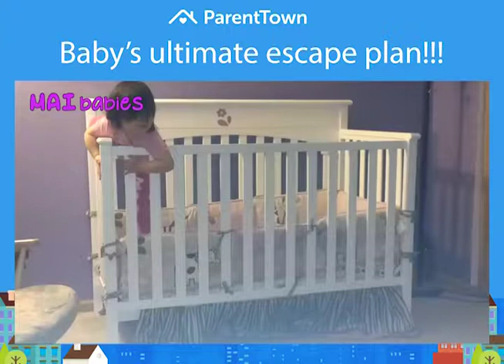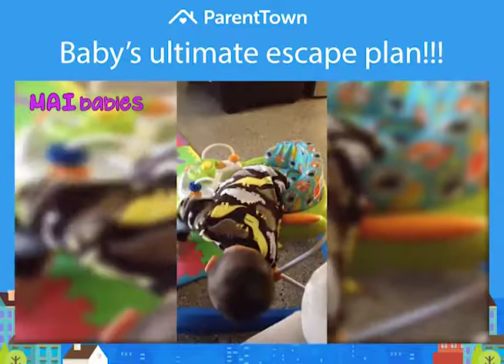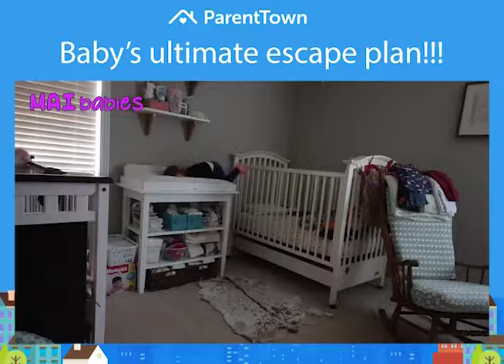Babies Find Genius Ways to Escape From The Crib! | ParentTown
Freedoooooom! Watch as these funny babies find genius ways to escape from the crib